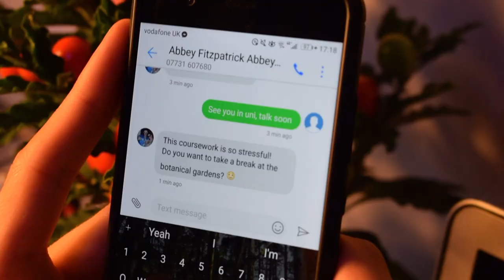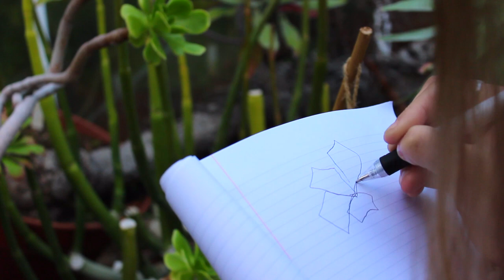DISCOVER: Bristol Botanical Gardens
We had the opportunity to discover Bristol's Botanical Gardens. The three glass houses, (including Mediterranean, Subtropical and Tropical) are home to countless oddities and marvels just waiting to be explored. With every season there is more to be revealed...